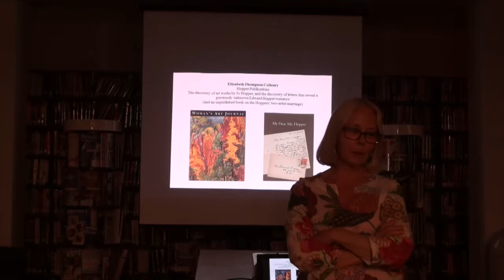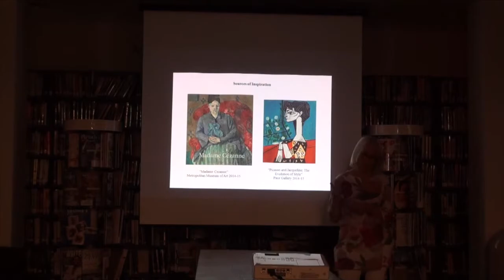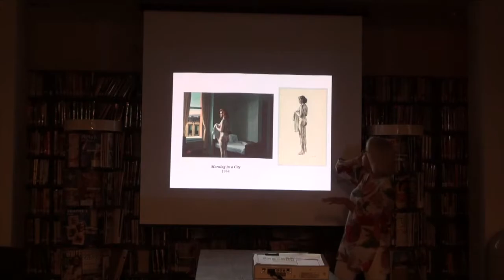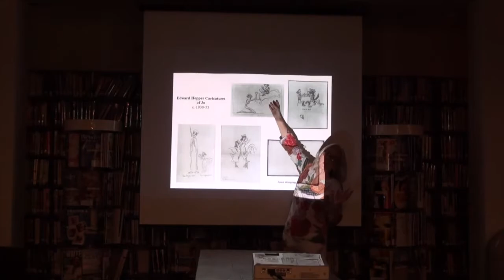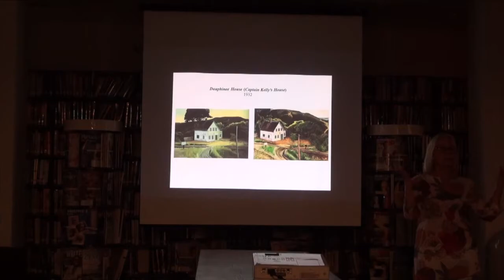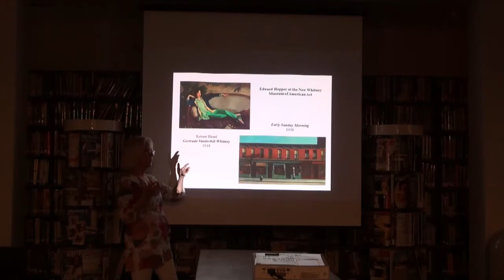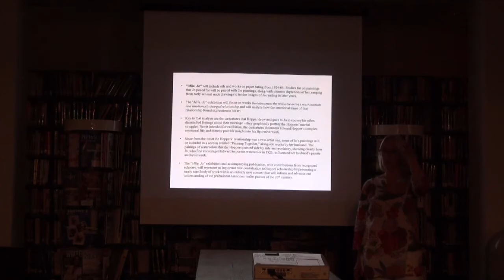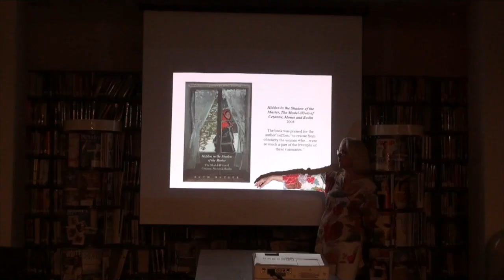Elizabeth Thompson Colleary at the Provincetown Public Library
Elizabeth Thompson Colleary presents a lecture on artists Edward and Josephine Hopper at the Provincetown Public Library on August 6, 2015.